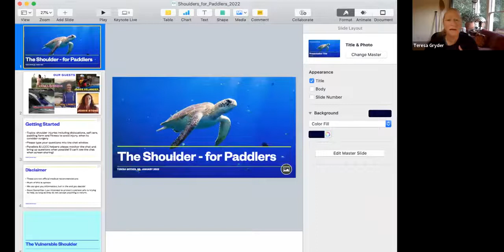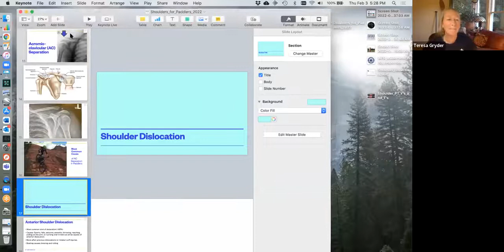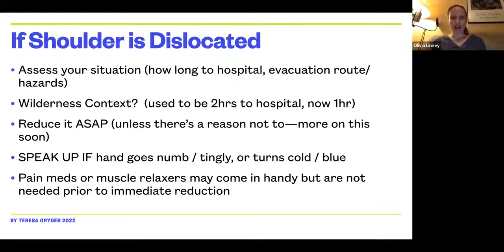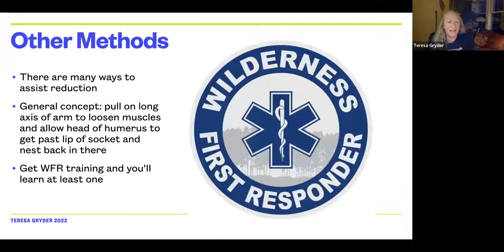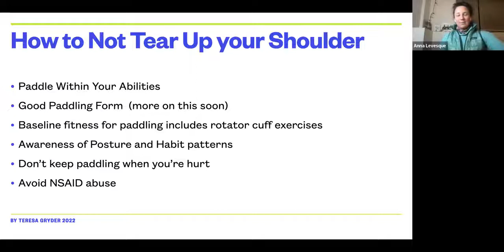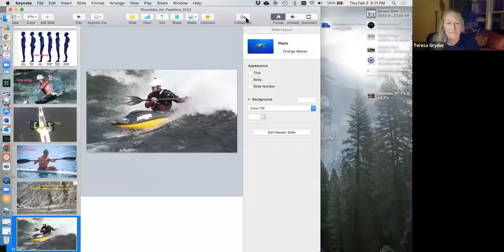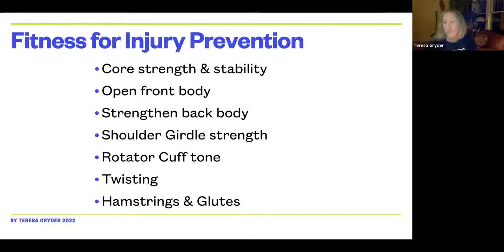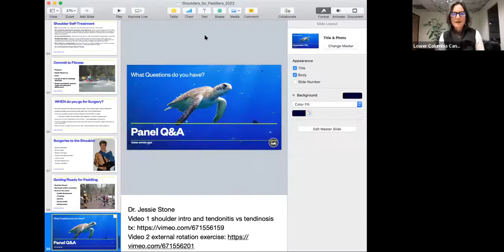Shoulders (2022 LCCC Safety Series 3/5)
Why do so many paddlers dislocate their shoulders? How do you know when a shoulder is dislocated? What do you do if it is? How do you get through a paddling life without injuring your shoulders? And how do you get back to paddling after an injury?

There are so many questions about the shoulder and in this LCCC Safety Series presentation we talked about as many as we could! We reviewed some anatomy, discussed the injuries (mostly dislocation), and got deep into the fitness and form requirements for happy shoulders when paddling.

Our amazing panel of paddling athletes includes Anna Levesque (author of Yoga for Paddling, founder of Mind Body Paddle, former pro freestyle and extreme race athlete and much more), Jacob Selander (geologist, co-author of Rocks, Minerals & Geology of the Pacific Northwest and slalom and wildwater kayak competitor), Gavin Casson (environmental engineer, hand paddler), and Olivia Linney (MD specializing in emergency and wilderness medicine—and paddler, of course).

We will also shared three recordings made by Dr Jessie Stone (MD and founder of Soft Power Health who lives in Uganda and works on malaria) whose time zone made joining us live unrealistic.